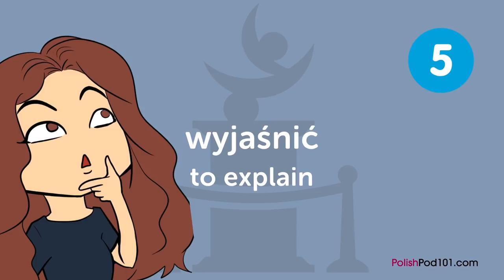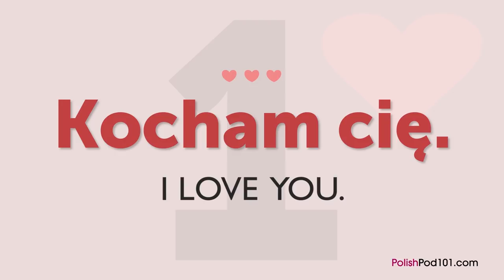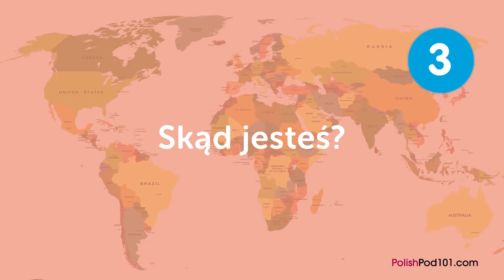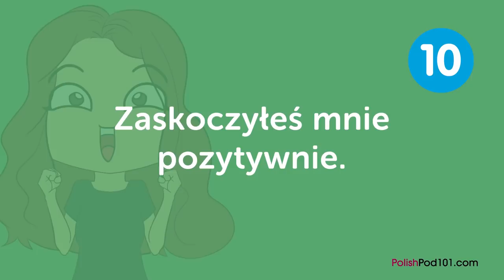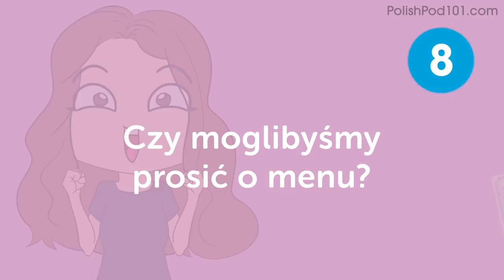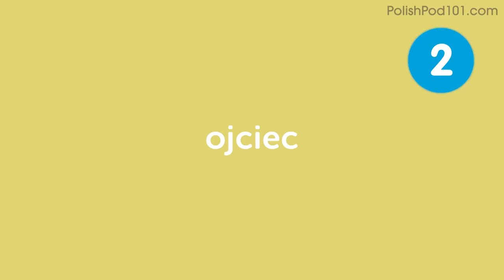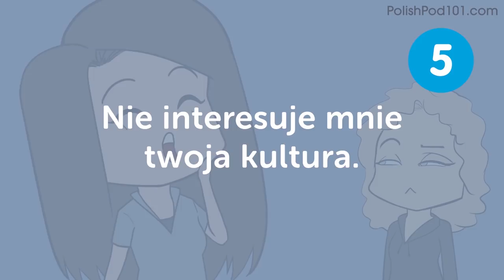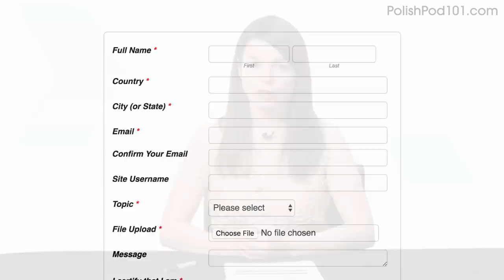Learn Polish in 90 minutes - The Best of 2018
Get your Free Lifetime Account to finally get fluent in Polish with PERSONALIZED lessons!. ↓ Check how below ↓

With this video compilation you'll be able to catch up with the best lessons of 2018, and review Polish phrases to master the language!

You've decided to start learning Polish, so let's build up your vocabulary! In this video, you'll learn some of the most important words and phrases in the Polish language. If you want to start learning Polish, this video is made for you. Our hosts express themselves in simple Polish, with English subtitles. This video will challenge your listening comprehension skills and help you progress in your Polish study.

Let us help you through this 2018 Recap video compilation as you continue learning Polish! This is the fastest, easiest way to pick up basic Polish!